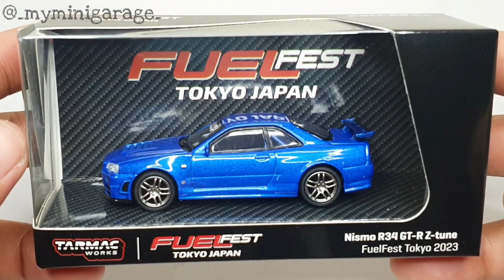Nissan Nismo R34 GT-R Z-Tune FuelFest Tokyo Japan 2023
Model: Nissan Nismo R34 GT-R Z-Tune FuelFest Tokyo Japan 2023
Special Edition
Limited 4008 pieces
Brand: COLLAB64 - Sxhuco x Tarmac Works
Scale: 1:64
Wheels: Rolling
Item No.: T64S-014-FF
Pre-Order Date: September 05, 2023
Released: 4th Quarter 2023